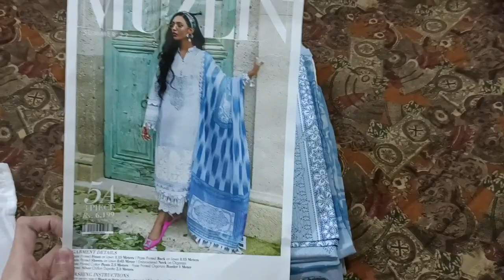Gift From, Veet Pakistan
Alhamdulillah !
I Have Received My Gift,
Sana Safinaz (Dress) 3 Piece.